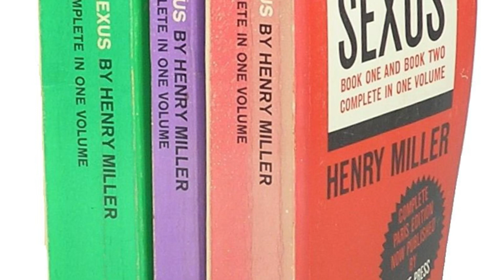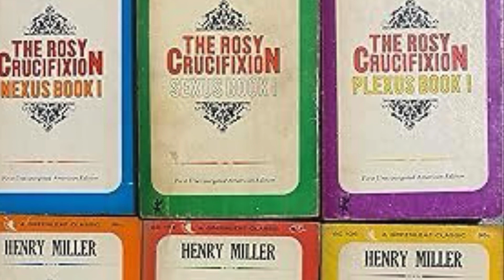Silence at the Door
Started some years back, finished in 2017